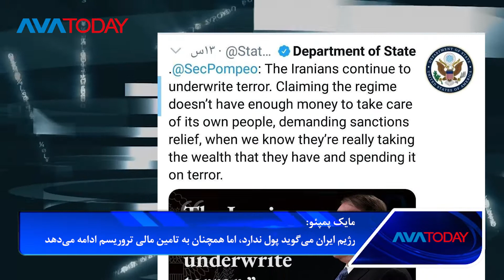avatoday خلاصە مهمترین خبرهای آواتودی چهارشنبە ١٧ اردیبهشت ١٣٩٩